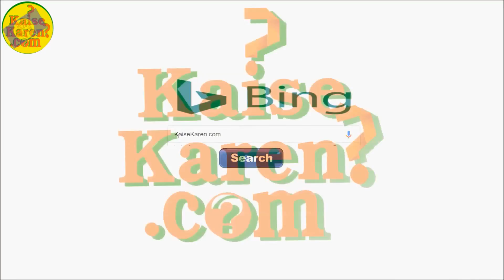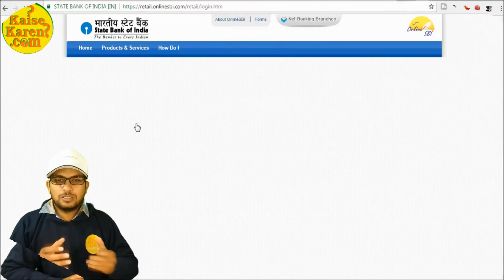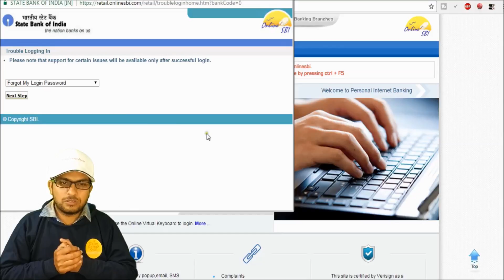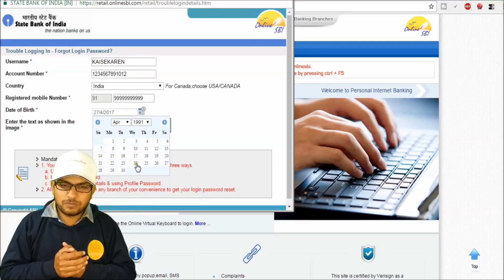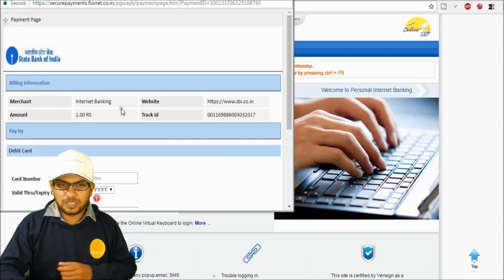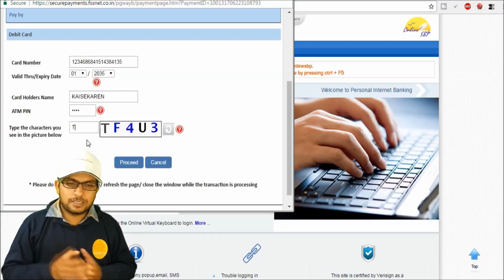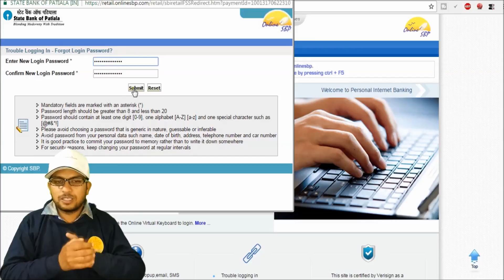How to forgot password of sbp net banking account in Hindi SBP ke net banking ka password kaise jane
SBP ke net banking ka password kaise jane | How to forgot sbp net banking password online in Hindi | State bank ke online banking ka password bhul jaye to kaise jane

state bank of Patiala ke online banking ka password bhul jae to kya kare

sbp ke net banking ka password online kaise jane

sbp ke net banking ka password bhul jaen to online reset kaise kare

net banking ka password online forgot kaise kare